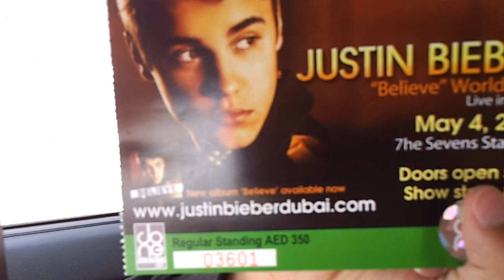Nora Khalaf happy with her Justin Bieber Dubai Concert tickets.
My daughter Nora Khalaf is happy when she got the Justin Bieber Dubai Concert tickets. The Concert will be held in Dubai, United Arab Emirates on 04 May 2013.

Video by: Dr. Norman Ali Khalaf. 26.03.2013